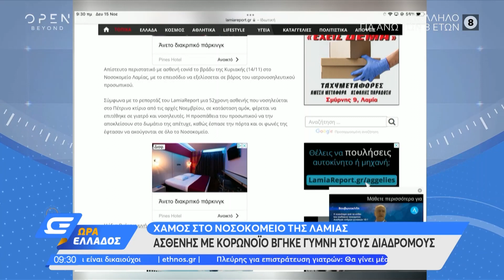Χαμός στο νοσοκομείο της Λαμίας: Ασθενής με κορωνοϊό βγήκε γυμνή στους διαδρόμους | OPEN TV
Ασθενής με κορωνοϊό βγήκε γυμνή στους διαδρόμους και επιτέθηκε σε γιατρούς και νοσηλεύτριες με αποτέλεσμα να κλειδωθούν στα γραφεία τους.